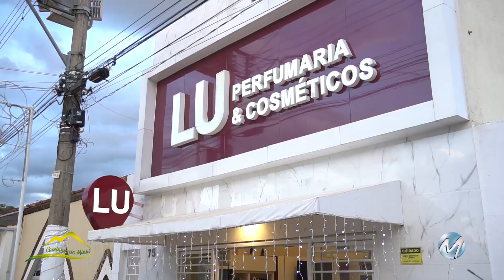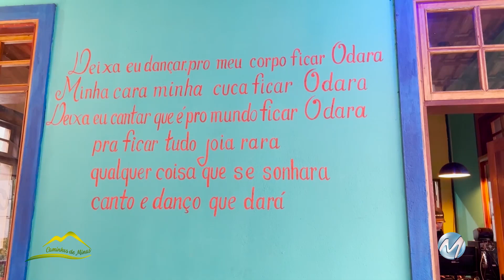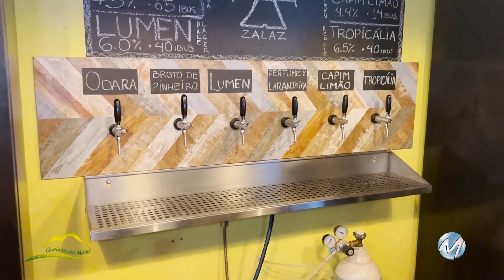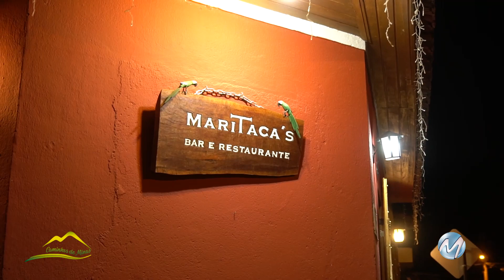Acompanhe o Caminhos de Minas desse domingo - 02/07/2023 - com a apresentadora Tatiana Gizutu